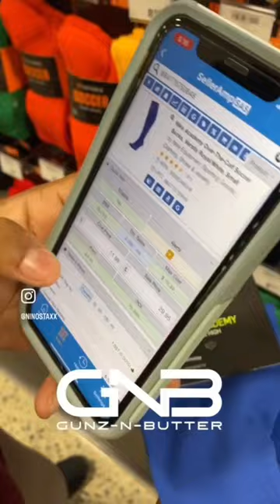Make a lot of MONEY selling Nike socks on Amazon FBA. 🧦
Get my new book "The Adventures of Melanin Man" now on Amazon

Get the "The Adventures of Melanin Man Activity Book" now on Amazon